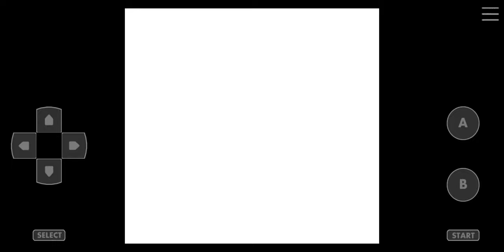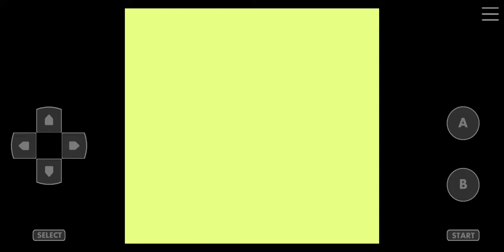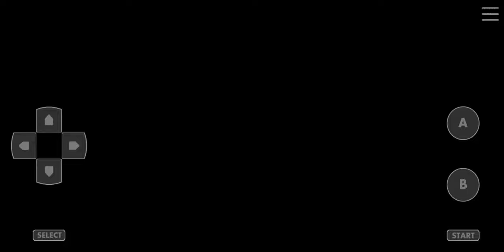Pokemon Crystal Kaizo Walkthrough Part 73 Gym Leader Misty 10th Badge